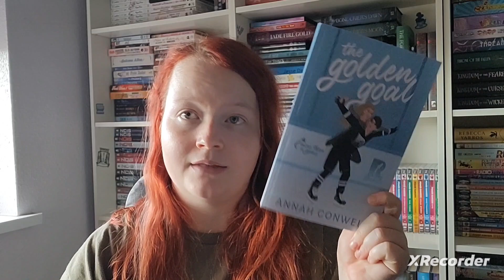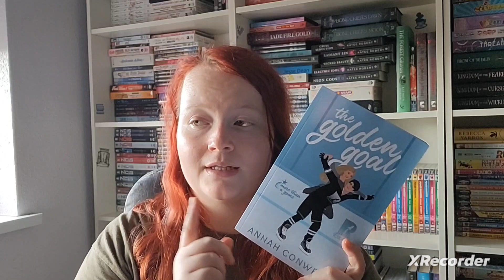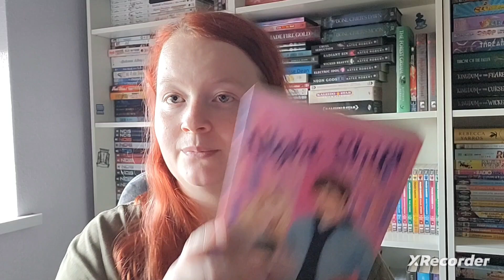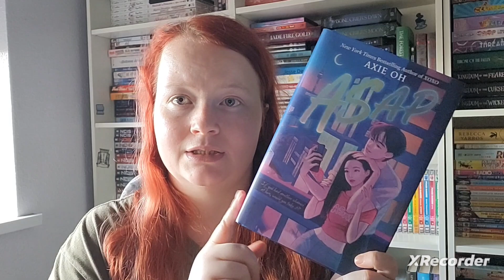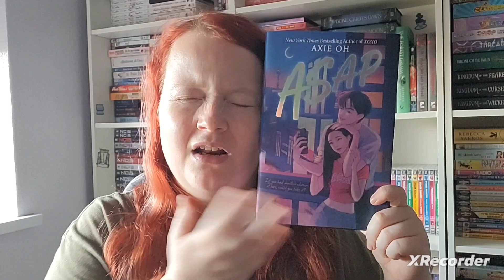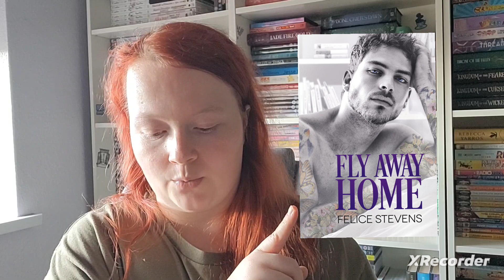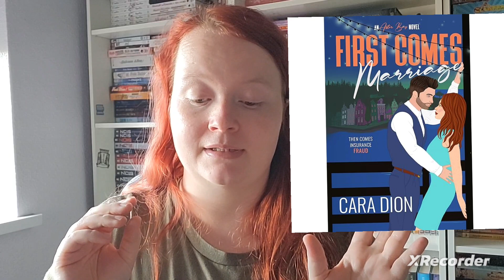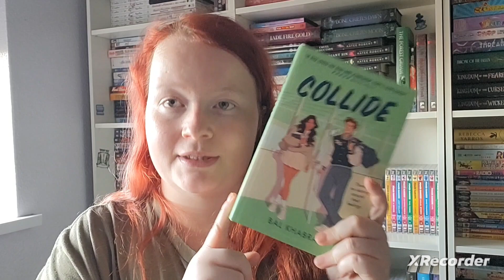what I watched and read throughout October 2024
Not bad mainly arcs very proud of myself.